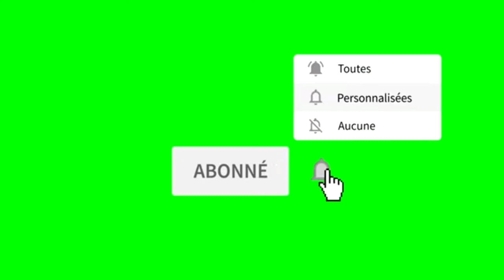PI BÈL VIDÉO KOK LETAN, ( Eske kok Letan merite plaque d'honneur?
Kok Letan travay anpil pou satisfè tout moun, se sak fè li arive pran yon plaque d'honneur.
anpil respè pou Jeff 3wa ki ekri yon bel feyton (Fanm nan panyol)